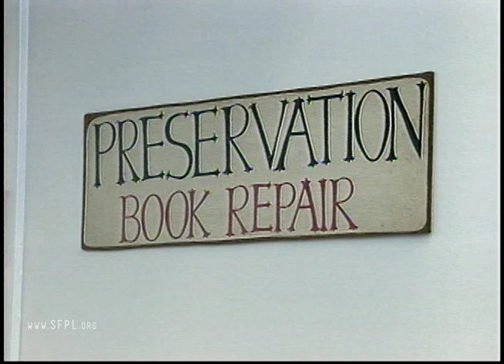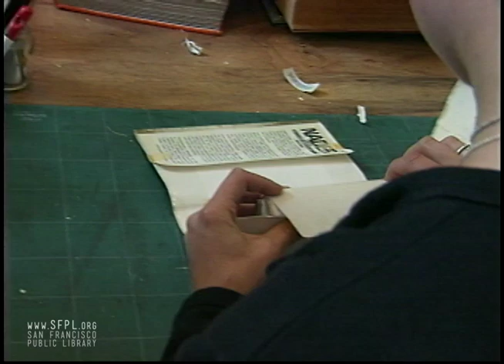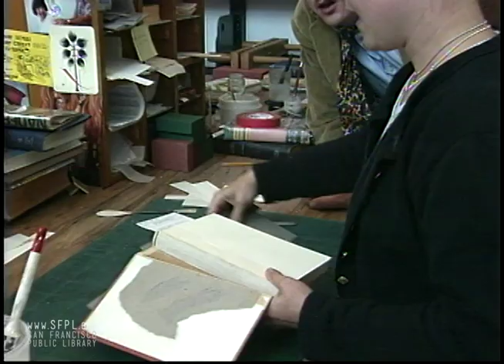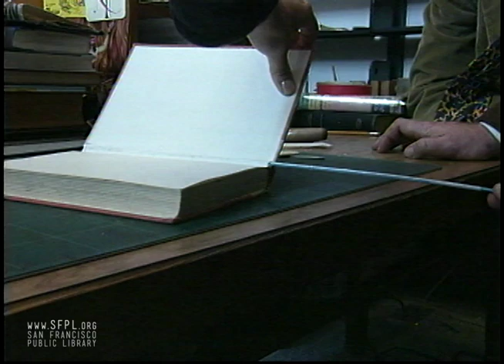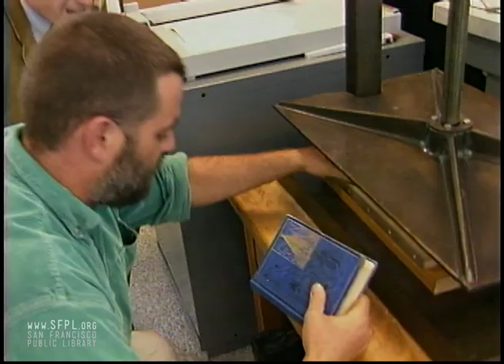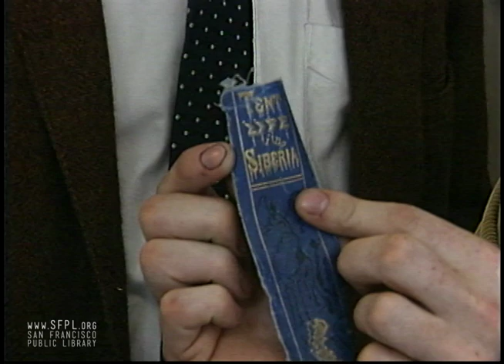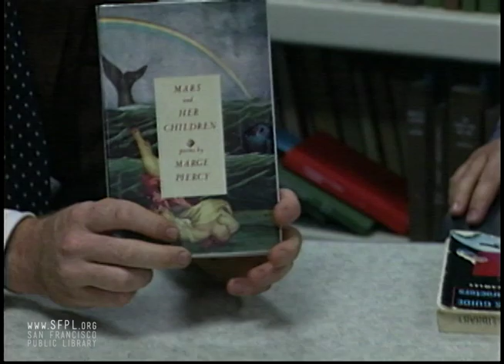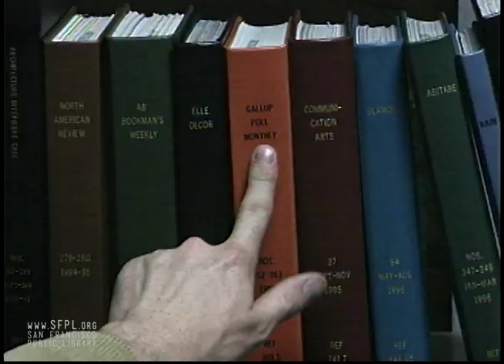1996 SFPL Preservation Department on The Book Boys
The Book Boys, John DeMerritt and Dominic Riley, meet book repair and preservation specialists at the San Francisco Public Library. The Book Boys meet SFPL employees Marie Kelzer, Heather Nicholls, Margaret Kilgallen, Daniel Flanagan, Ruth McComis, and Dave Power. Check out upcoming library events and classes in our online calendar